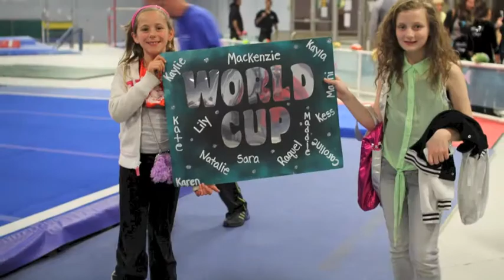World Cup Gymnastics Girls Team slideshow - 2012-2013